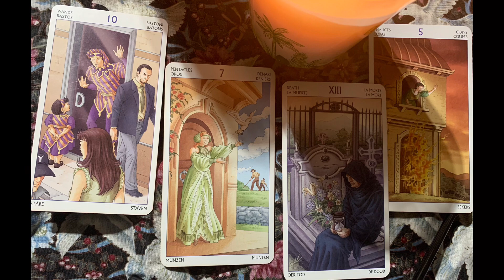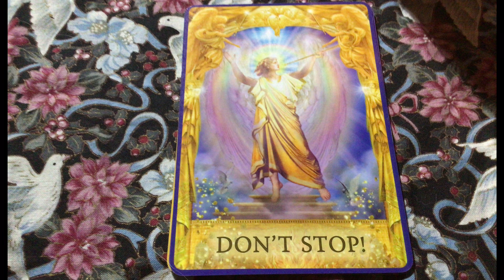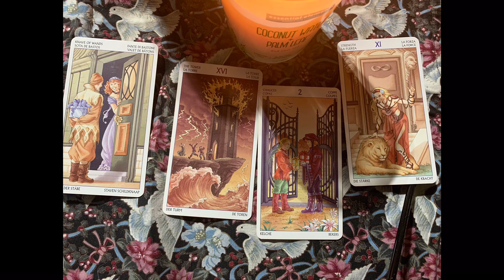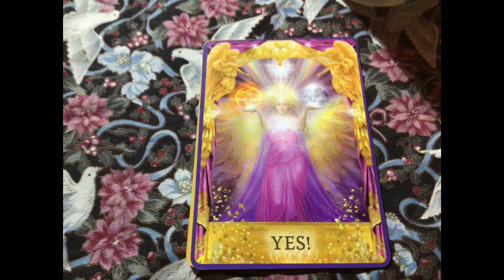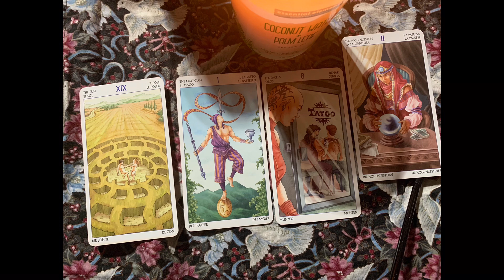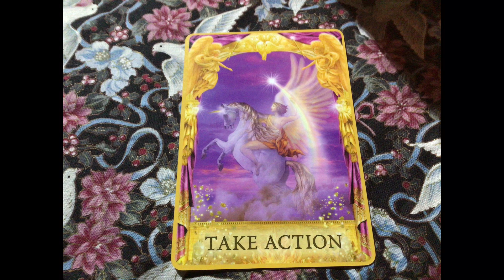Weekly vibes with Angel answers 💕